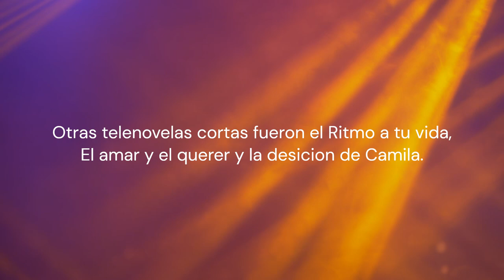Los Remansos RCN 11/07/1980